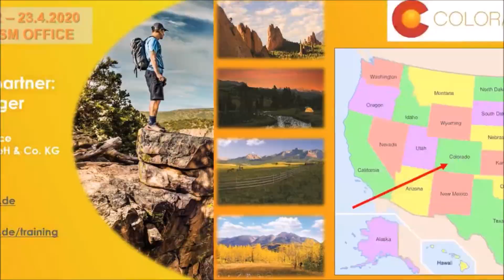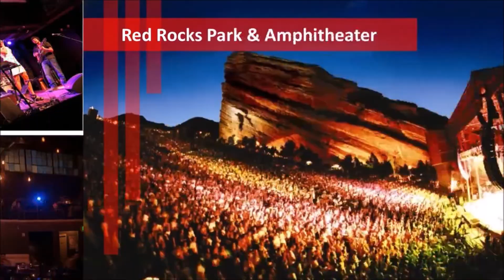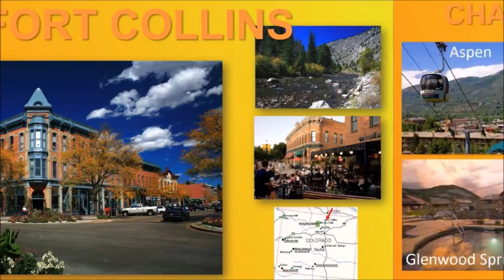USA-Webinar: Colorado Tourism Office am 23.04.2020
Webinar zum Bundesstaat Colorado, gehalten von Marcel Sprenger vom Colorado Tourism Office.